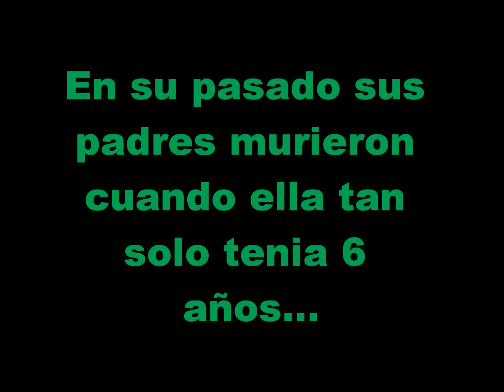Mi serie Life Of Neus (Trailer)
Bueno, este es un trailer de mi primera serie ^^, espero que les guste n3n.